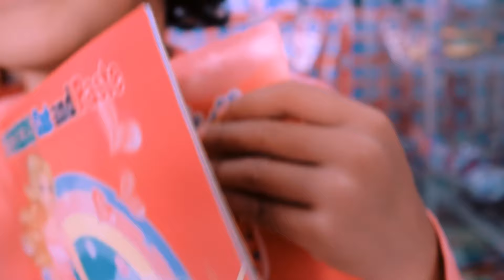UNBOXING ALAT TULIS MASUK SEKOLAH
kalo kalian gak mau ketinggalan video-video yang gw upload kalian boleh pencet tombol SUBSCRIBE untuk channel gw karna SUBSCRIBE itu gratis. dan kalo kalian udah subscribe tapi gak dapet notif untuk video yang gw upload kalian bisa klik tombol lonceng disamping tulisan subscribe!

Untuk iklan, business dan lain lain kalian bisa contact gw via email dibawah ini!

*INI CHANNEL APA?

Jadi channel gw isinya daily vlog tentang diri gw. dan gak cuma daily vlog yang gw upload, gw upload challenge, prank & video lain-lainnya.

*KENAPA DAILY VLOG? EMANG LO ARTIS?

Karna gw rasa gw bisa mengekspresikan kebosenan gw diyoutube ini dan disisi lain gw juga bisa liat lagi video-video lama gw seiring jalannya waktu

Dan terakhir, kalo kalian punya pertanyaan, feedback atau komen-komen biasa kalian bisa komen divideo ini dan kalo gw ada waktu insyaallah gw bisa jawab & bales.